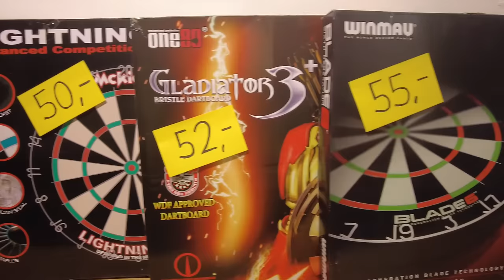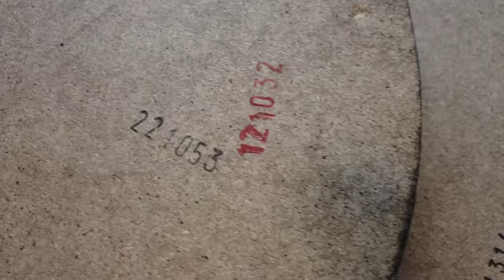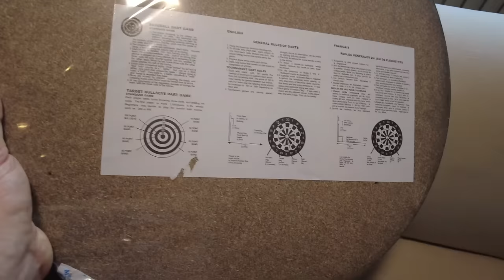Darum Winmau! Vergleich: Gute & scheußliche Dartboards + BONUSTIP!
Wie kannst du als Laie beurteilen, ob ein Dartboard gut verarbeitet ist und potentiell etwas taugt - also haltbar ist? Antwort und Beispiele, worauf du beim Dartboardkauf achten kannst in diesem Video.

Kapitelmarken
2:33 Winmau Blade 5
4:08 Winmau Blade 6
9:07 Nodor Supamatch 3
11:56 One80 Gladiator 3+
14:14 Designa DB-057
16:53 McKicks Lightning Pro
20:03 BONUS: Halterungen
Hinweis: Ich habe keine Aktien auf eine bestimmte Marke. Alle stammen von verschiedenen Händlern. Fehlt dir ein bestimmtes Board oder hast du andere Erfahrungen? Schreib´s in die Kommentare.
*Partner Links

empfehlenswerte DARTBOARDs
Winmau Blade 5
Winmau Blade 6 Single Core
Winmau Blade 6 Dual Core
Winmau Blade 6 Triple Core PDC-Edition
One80 Gladiator 3 plus
Unicorn Eclipse Pro

Dartboard-Beleuchtungen / LED-Surrounds
Target Corona Vision 360
Winmau Plasma 360
Mission Torus 270
Winmau Polaris 120

*wenn ihr sie nutzt, unterstützt ihr meinen Kanal und ich erhalte eine kleine Provision